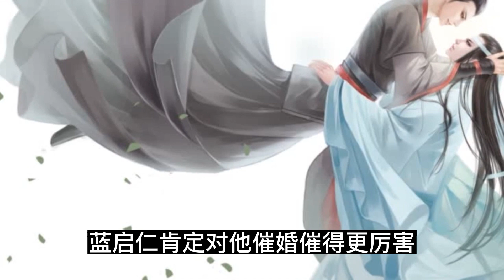陈情番外 《不忘惜羡》第128 集 ：“魏无羡是我的爱人，我爱他！”面对催婚，蓝忘机宣布出柜！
“魏无羡是我的爱人，我爱他！”面对催婚，蓝忘机宣布出柜！